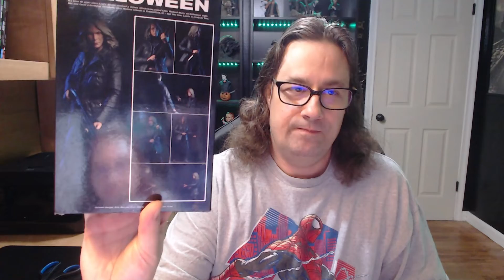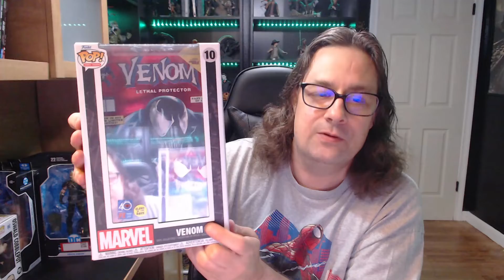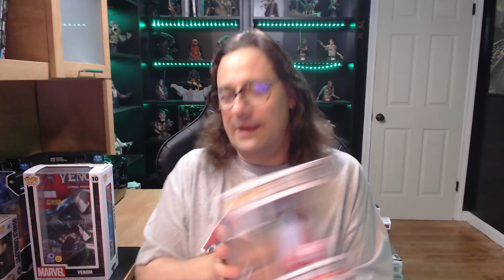The Collectors, Geeks & Freaks Show Episode 22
Welcome to Episode 22 of The Collectors, Geeks and Freaks Show. Join me Wooz The Collector as I review the movies Prey for the Devil and Smile. No Spoilers! See what Funko Pops! I scored this week along with some NECA and McFarlane actions figures from Bestbuy.com, Shopdisney.com and Amazon.